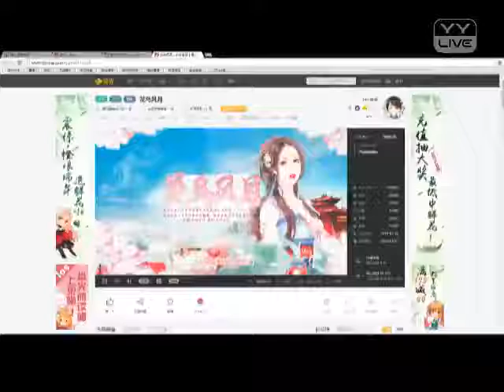YY 神曲 龙小葵 -《遊戲配音實況 第五期》（Artists Singing・Dancing・Instrument Playing・Talent Shows) .mp4